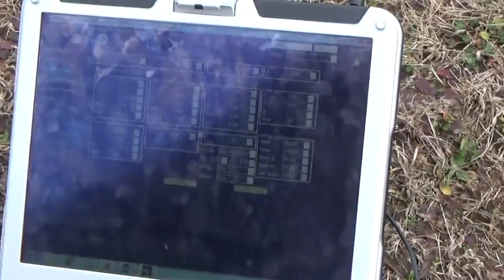DJI E1200 Pro running on Pixhawk lowering AltHold terms part 1 2 24 2017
Tuning day for DJI E1200 setup.
Trying everything to get rid of the drunk looking flight
running DJI E1200 upgrade but running as quadroter instead of hex. using pixhawk as flight computer and a custom hub (big drones prototype hub)